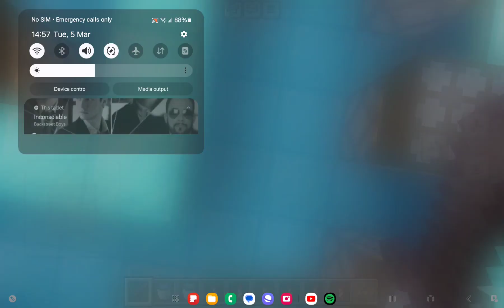firework fountain show:incosolable